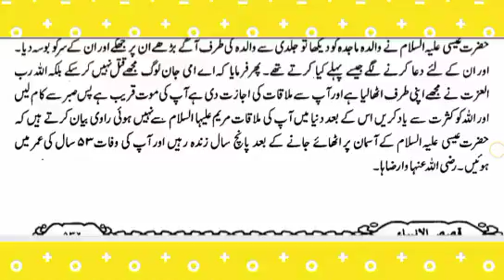رفع آسما نی کے بعد عیسیٰ علیہ السلام کی اپنی والدہ سے ملاقات